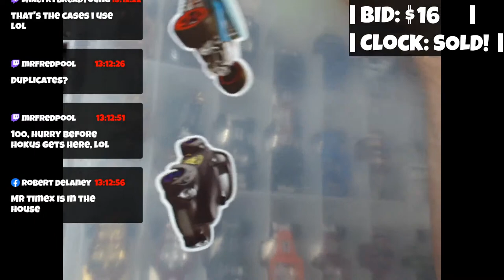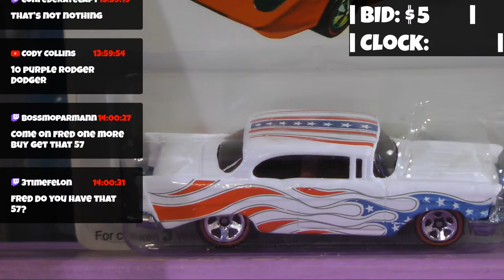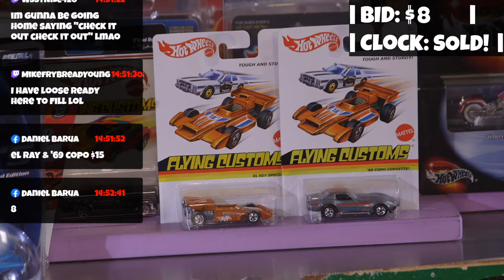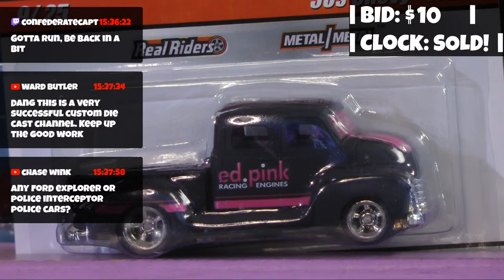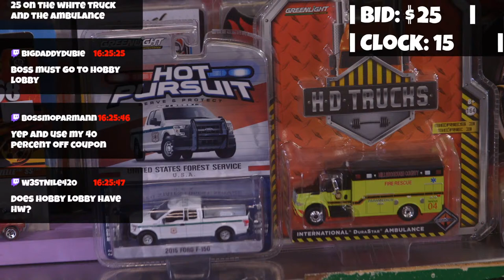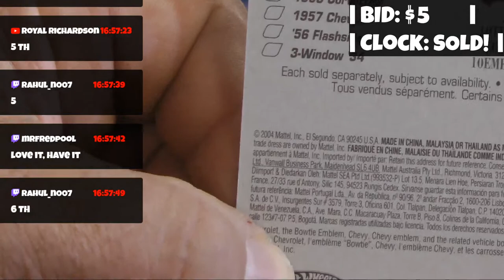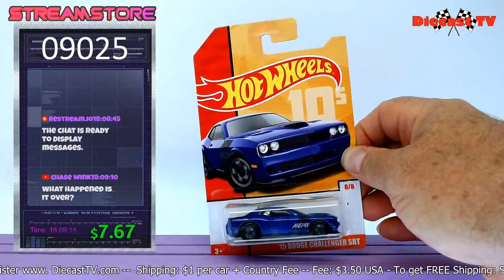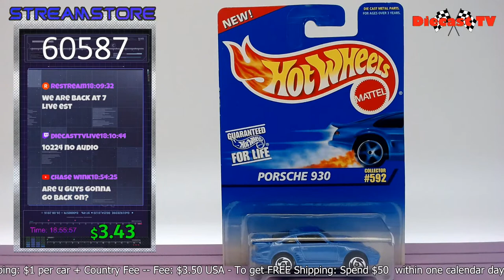Diecast TV Live!!!